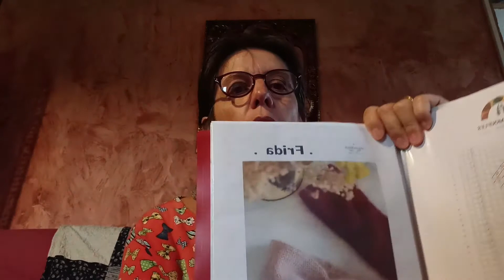Série spéciale: En attendant noël 2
Bienvenue à tous . Préparons Noël ensemble !

Dans cette vidéo je vous présente deux projets tricots. Deux accessoires.

Le premier: Le bandeau frida de Emilie Luis que vous pourrez réaliser
retrouvez son patron ici :

La chaîne de hobby tricot est sur le point de vous proposer un tuto vidéo
ci dessous le lien de sa chaîne:

N'oubliez pas de poster sur Instagram  vos réalisations en taguant